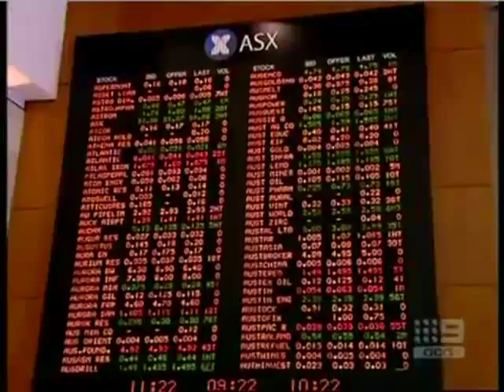Profitable Forex Trading Strategies - Best Bank and Hedge Fund Trading Systems Revealed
This video looks at bank and hedge fund strategies and the secret they use to make billions in profit per year. If you are looking for a profitable trading strategy, you want to learn from them and do the opposite and this video will explain why...